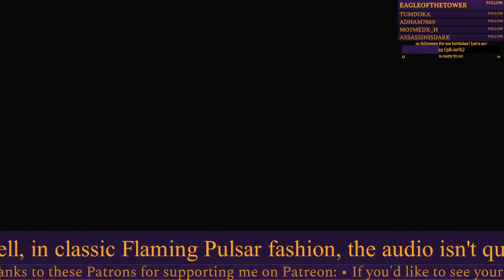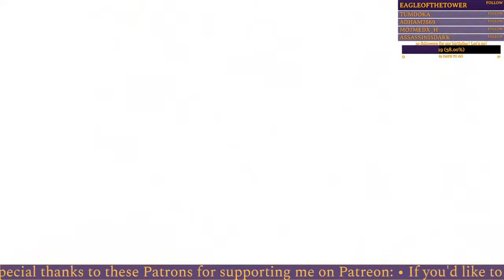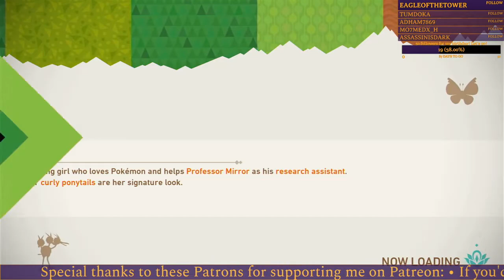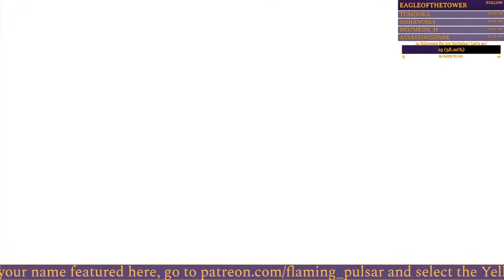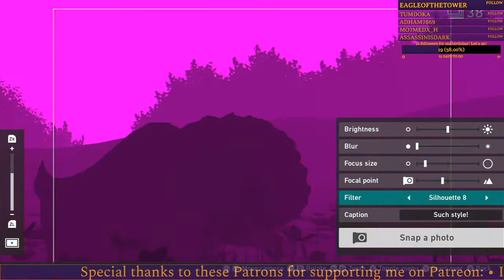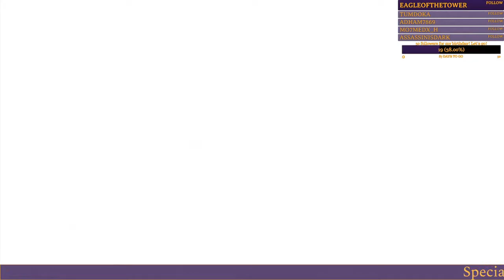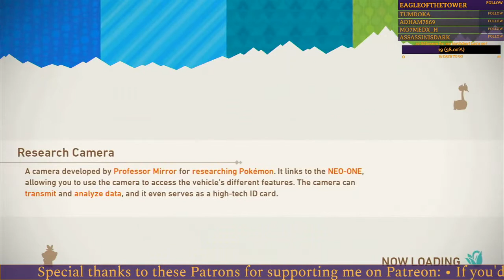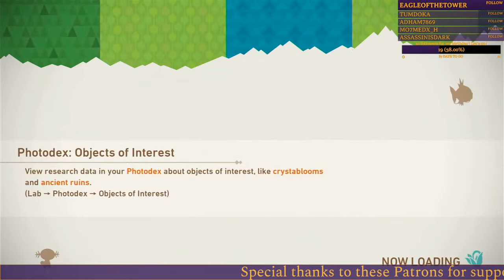Flaming Pulsar -- New Pokemon Snap Part 1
My journey begins in the Lental Region, an archipelago known for the unusual phenomenon called Illumina Pokemon. I've been called here to try and capture these mysterious creatures on film and garner some knowledge of the other wildlife on the islands as well. Join me as I search out to find just what these quaint little islands have to offer.